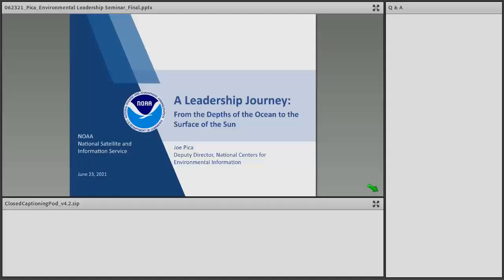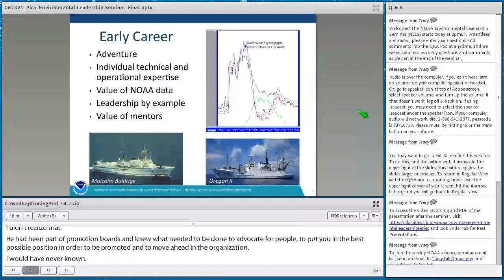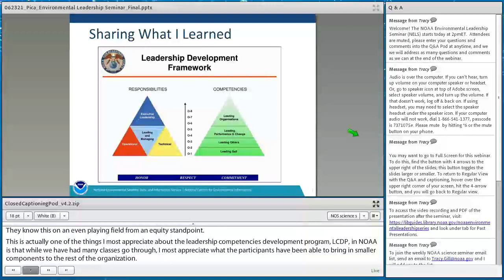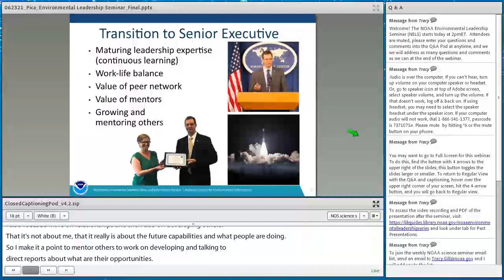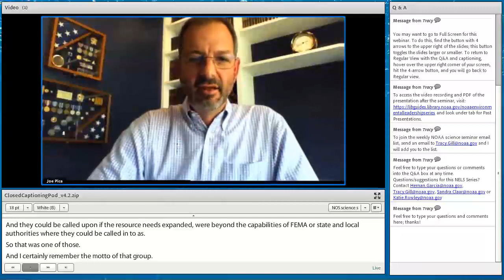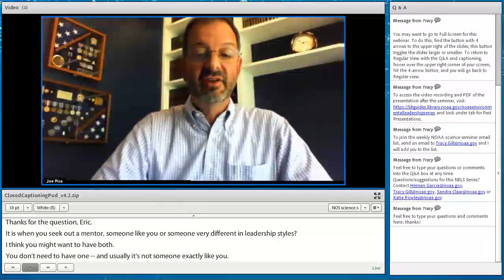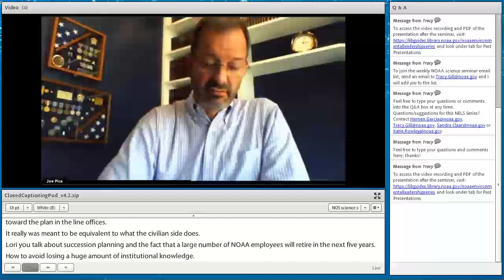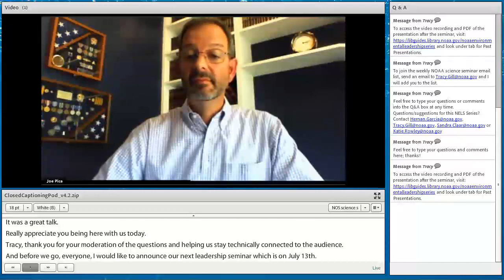A Leadership Journey: From the Depths of the Ocean to the Surface of the Sun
Title: A Leadership Journey: From the Depths of the Ocean to the Surface of the Sun.
Part of the NOAA Environmental Leadership Seminar (NELS) Series.

Speaker: Joseph A. Pica, Deputy Director, NOAA NESDIS National Centers for Environmental Information (NCEI)

Sponsor(s): The NOAA Environmental Leadership Seminar (NELS) series was created to provide insight into NOAA’s leadership in environmental science, by those who lead it and make it happen. NOAA leadership, Subject Matter Experts, and NOAA partners speak on topics relevant to NOAA’s mission.

Abstract: Mr. Pica’s career has spanned NOAA’s full portfolio of science, service and stewardship from the depths of the ocean to the surface of the sun. Whether conducting fisheries stock assessments in the Gulf of Mexico, exploring the oceans in Indonesia, supporting international climate negotiations at the White House Office of Sci.nce and Technology Policy, or conveying the benefits of our newest generation geostationary satellites to the press; Mr. Pica’s journey is tied together by the themes of leadership and environmental information, with the former aimed at enhancing the value provided by the latter. As Mr. Pica discusses his experience, he will share examples of NOAA’s valuable environmental information as well as how he grew his leadership capabilities along the way that continue to be focused on the provision of NOAA’s environmental information to serve the Nation.

Bio: Joseph A. Pica currently serves as the Deputy Director for the National Centers for Environmental Information that provides access to one of the most significant archives on earth, with comprehensive oceanic, atmospheric, and geophysical data from million-year-old ice core records to near-real-time satellite images. His prior role was Director of the NWS Office of Observations, responsible for the portfolio of space, atmosphere, water, and climate observational data owned or leveraged by the NWS to support forecasts and warnings for the protection of life and property and enhancement of the National economy. Before he entered the senior executive service, Captain Pica served as a NOAA commissioned officer for over 23 years, including responsibility as Commanding Officer of two ships - NOAA’s flagship and only global class vessel (Ronald H. Brown) and the fleet’s most technologically advanced ship for deep sea exploration (Okeanos Explorer). Mr. Pica has completed the Leadership for a Democratic Society program at the Federal Executive Institute as well as the Senior Executive Fellows program at Harvard's Kennedy School of Government. He earned a Master's degree in Civil Engineering from Portland State University and a Bachelor's degree in General Engineering from the University of Illinois. Mr. Pica resides in Asheville, North Carolina with his wife and two children.